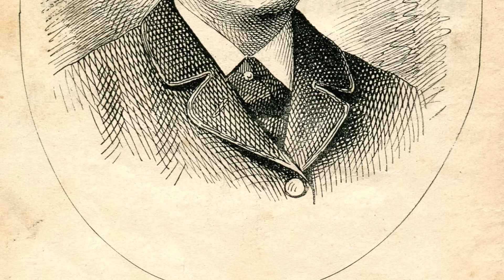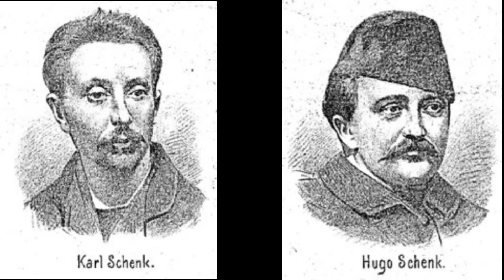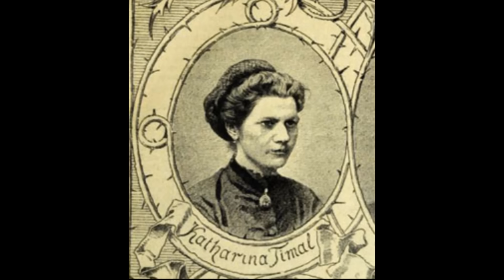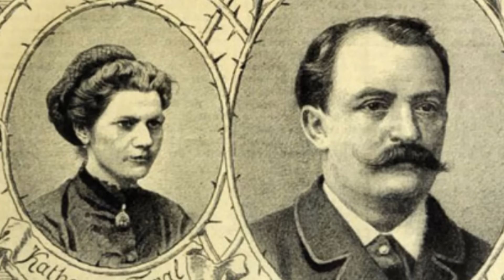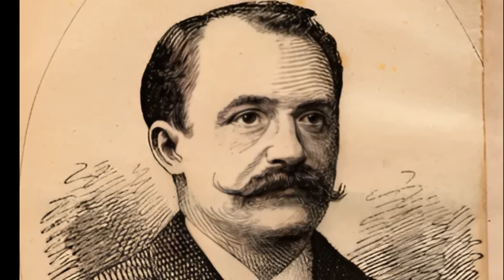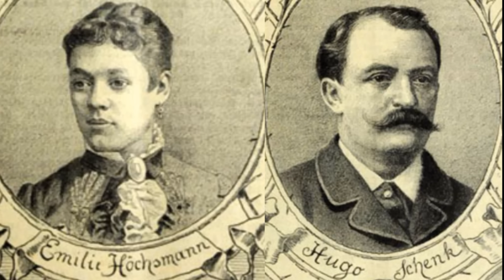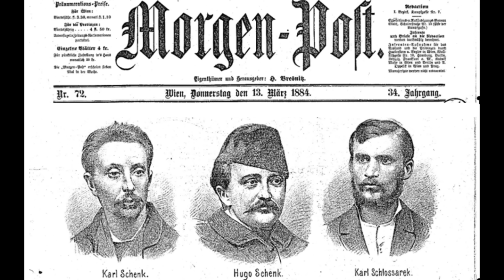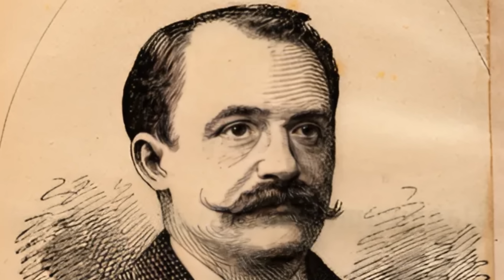19th Century Serial Killer - Hugo Schenk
For this weeks true crime narration we shall be visiting Europe to find out about Hugo Schenk, his brother Carl and his friend Karl Schlossarek

SOURCES

For hanging info:

Fresh Hell Podcast, MURDER - Hugo Schenk.